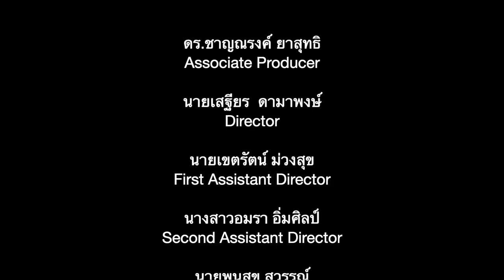พี่ๆ เรียนต่อที่ไหน - พิธีเชิดชูเกียรติลูกนวมินท์ และอำลาสถาบัน ปีการศึกษา 2564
พิธีเชิดชูเกียรติลูกนวมินท์ และอำลาสถาบัน  ปีการศึกษา 2564 โรงเรียนนวมินทราชูทิศ มัชฌิม